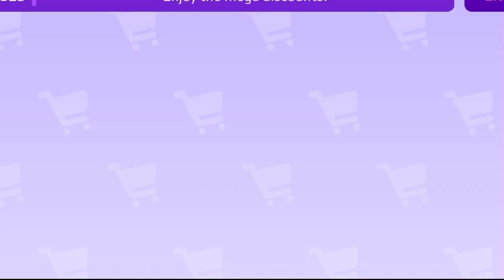Buying house in PK XD 50% off Black Friday Sale!!